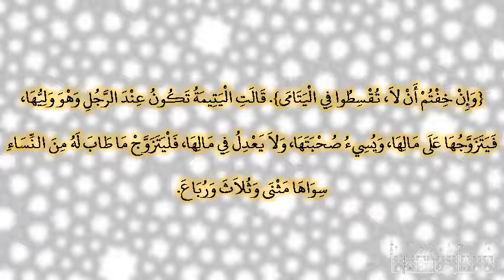صحيح البخارى - كتاب النكاح - 5098 - باب لا يتزوج أكثر من أربع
حدثنا محمد، أخبرنا عبدة، عن هشام، عن أبيه، عن عائشة، ‏{‏وإن خفتم أن لا، تقسطوا في اليتامى‏}‏‏.‏ قالت اليتيمة تكون عند الرجل وهو وليها، فيتزوجها على مالها، ويسيء صحبتها، ولا يعدل في مالها، فليتزوج ما طاب له من النساء سواها مثنى وثلاث ورباع‏.‏